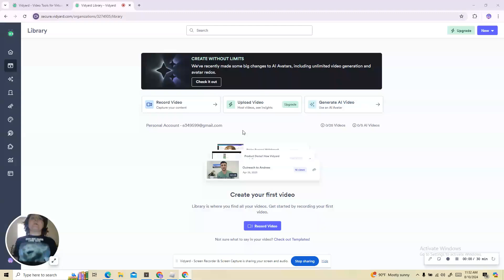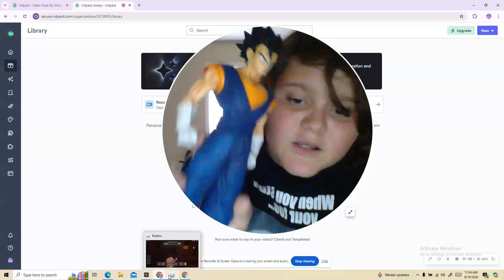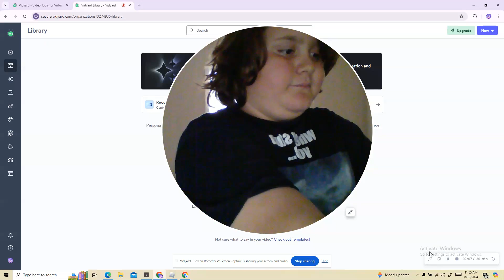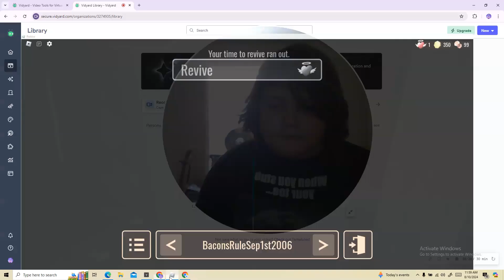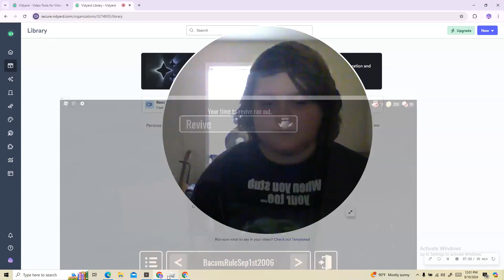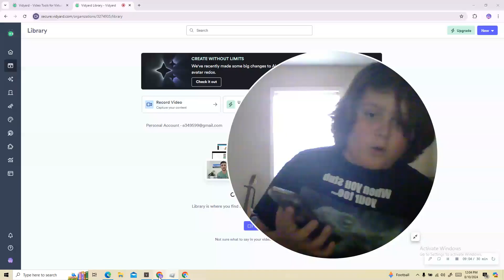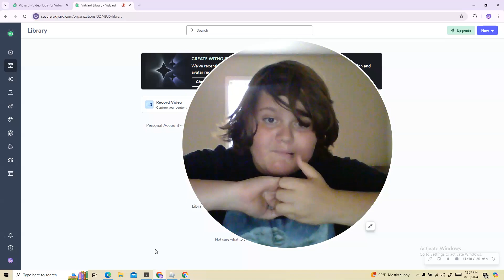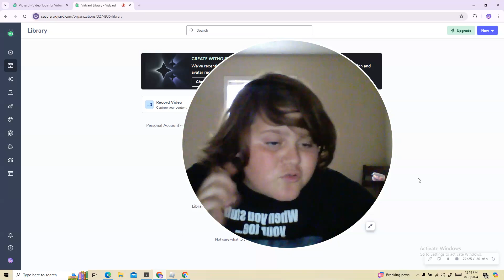doors! part two